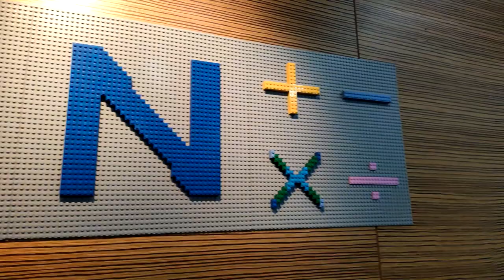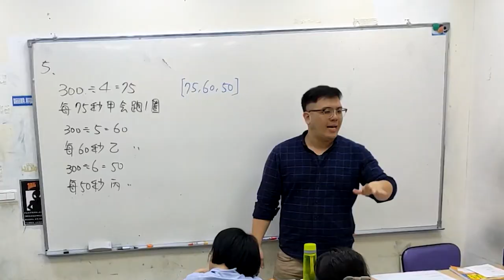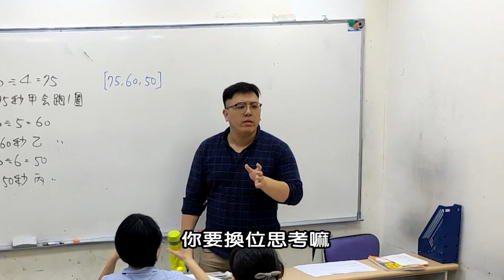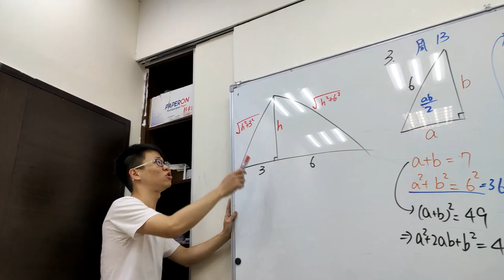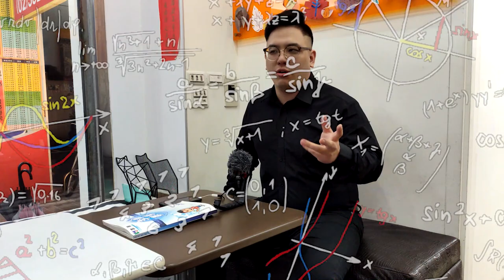你有看過這間補習班嗎? 這是我們的補習班，教的超級好!如果你沒看過，現在讓你看看。